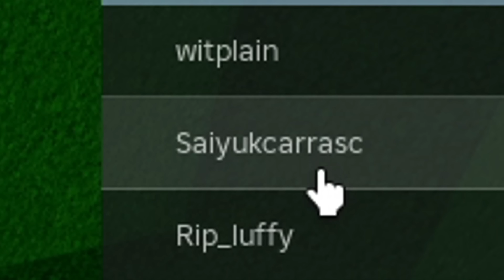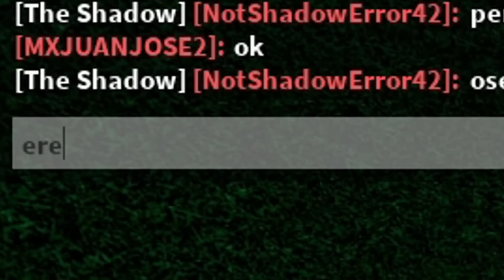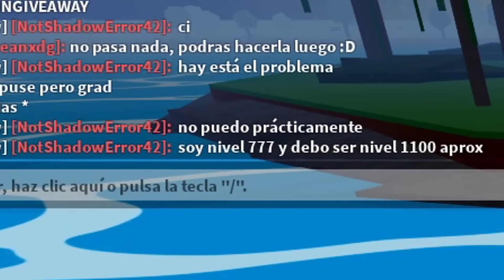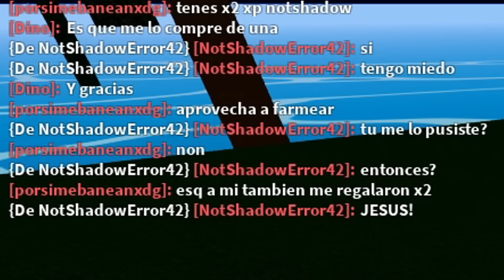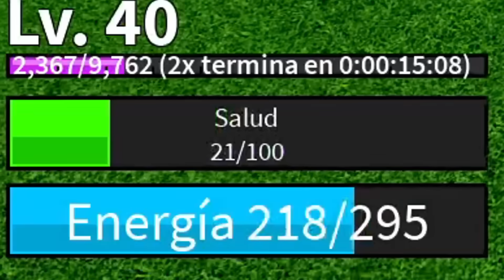empiezo de 0 por si me BANEAN en blox fruits! 😳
q onda bbtos, en este video voy a estar empezando una nueva serie en donde voy a estar empezando de 0 de nuevo ya que me quieren banear en mi cuenta principal de blox fruits, asiq espero disfruten de esta serie q voy a estar trayendo mas seguido, los quiero!!